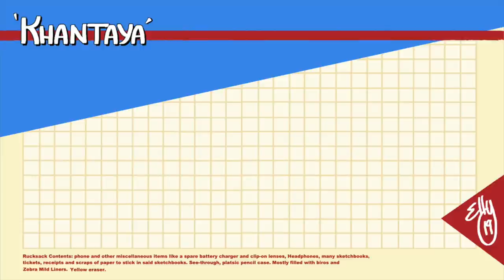15 Years of Drawing!!! Art Summary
If you enjoy my art, consider buying a coffee for me, its totally cool if you can't tho c:

Amazon Wishlist